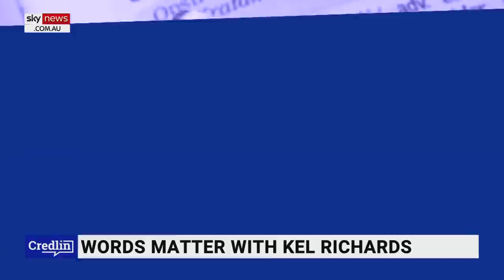Words to look out for at the first leaders’ debate: Kel Richards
Broadcaster Kel Richards says “issue” and "trust” are just a few words people will hear repeatedly during the first leaders’ debate.

“Put a little mark every time someone says ‘issue’ because everything is an issue these days,” Mr Richards told Sky News host Peta Credlin.

“There are no longer policies or proposals or questions or difficulties; there are only issues.”